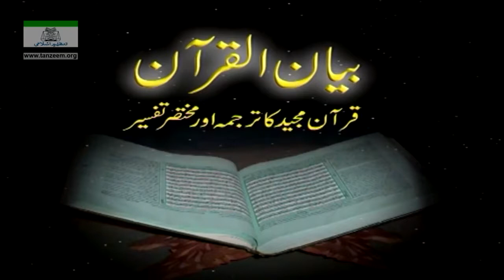097 - Sura Munafiqoon 1-Sura Taghabun 18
097 - Sura Munafiqoon 1-Sura Taghabun 18
Dr.Israr Ahmed